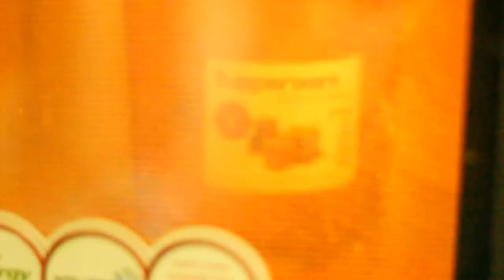EL BUEN COMER en familia o con amigos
En familia o con amigos el buen comer es motivo de reunión en todo el mundo y en Matamoros no es la excepción